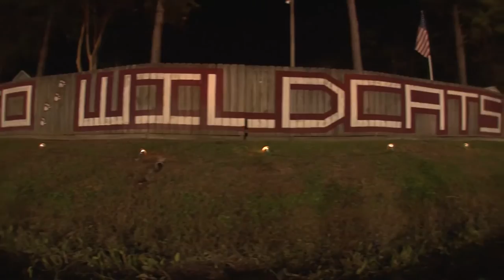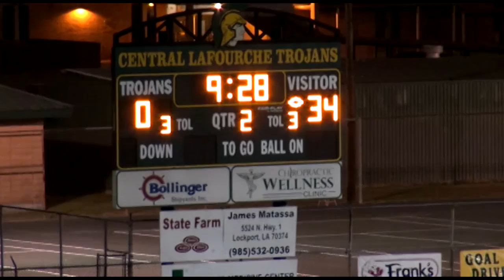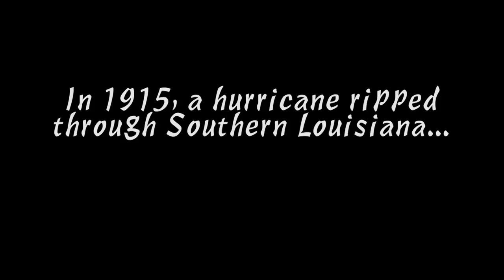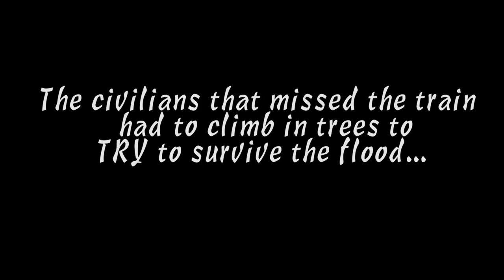Destrehan On The Prowl Show - October, 20, 2016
This is the Destrehan On The Prowl Show for October 20, 2016.  In this week's show Destrehan Head Football Coach Stephen Robicheaux discusses their week seven matchup versus the Central Lafourche Trojans and his upcoming week eight matchup against the H.L. Bourgeois Braves.

On The Prowl is a production of the St. Charles Parish Public Schools Satellite Center's Advanced TV Broadcasting Course in Luling, Louisiana.  Press Play Productions is a "student run, student led" broadcast production team.